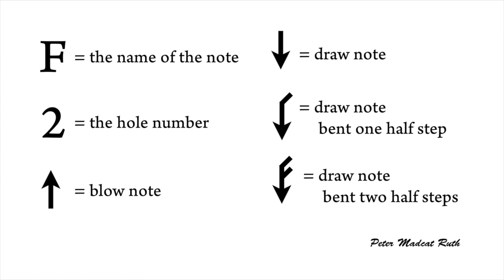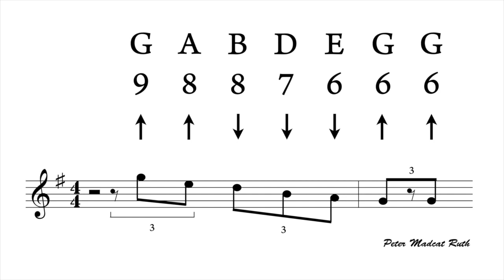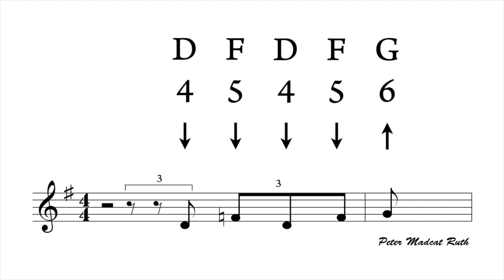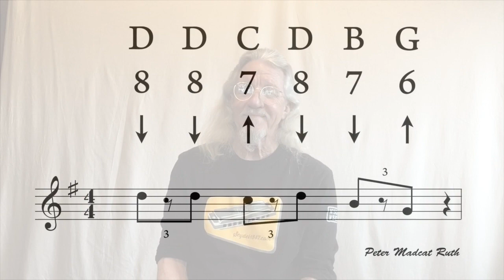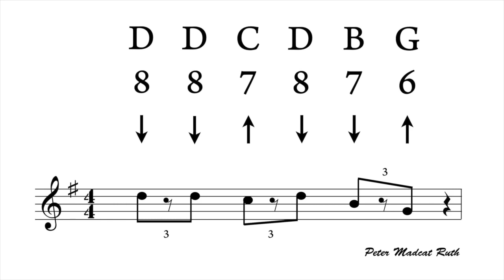Crossing The Great Divide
A harmonica lesson about how to get get comfortable playing all ten holes on diatonic harmonica.